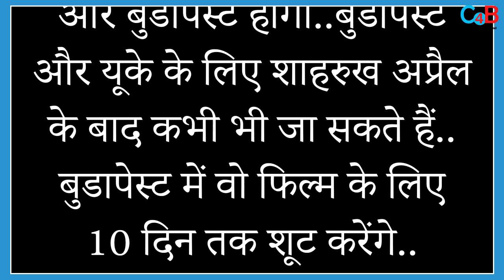Shah Rukh Khan To Start Shooting For Rajkumar Hirani’s Film From April 15, Along With Atlee’s Next?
What is Shahrukh Khan Next Plan For Hirani & Atlee’s Movie? Exciting Details Out!